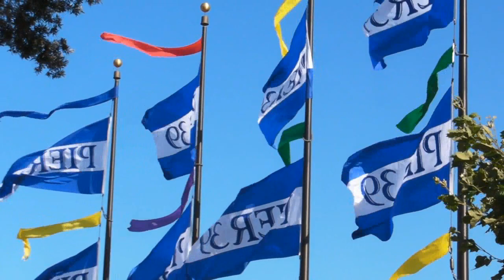The Spirit of San Francisco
i shot this video in August 2009 when i went to San Francisco to relax and enjoy the pleasures of life!